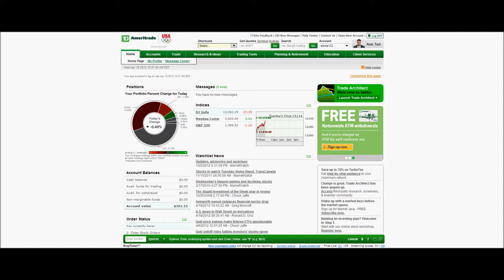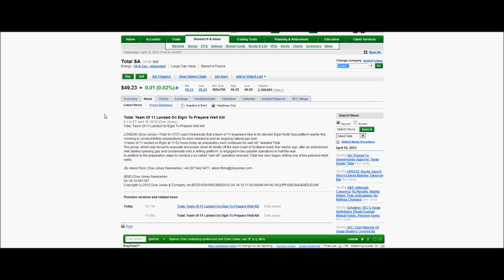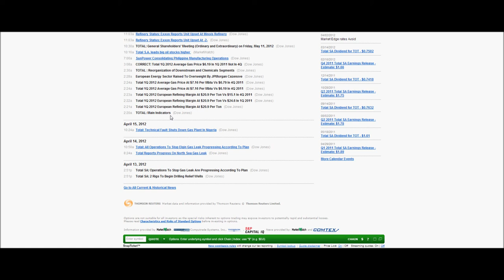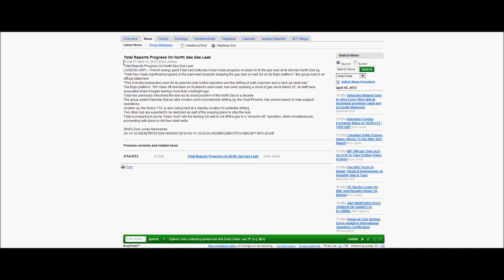April HOW 2 FIND UPDATE TOTAL Offshore Elgin Drilling Rig Platform Underwater Gas Leak Oil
I've noticed that there's not too much information coming out to the public on the Underground gas leak going on over in the North Sea which started leaking gas over a month ago. Total off the bat reported that the gas is leaking out at 2 million dollars worth of gas per day so we can assume that their losing much more than that on a daily basis.

These oil and gas leaks going on all around the globe are occurring at a crazy high rate the past few months and weeks. Just over the past two days alone (4/16 & 4/17) there's been more reports of oil wells and gas wells leaking!!

Here's one way I was able to find to get any kind of information at all on the issue. If you have a TD Ameritrade account or any investment account that you have online access to, you can search the TOT ticker and get their latest investor updates. even if you dont have a stock account you can still search for the latest press releases from the company.

Now please note that any information that they give out, especially to their investors, is going to be sugar coated and re-coated like crazy so don't use the information you get as your "truth" for the situation. I mean the company IS STILL trying to push their manufactured story saying that the gas is ONLY leaking on the top platform when the workers whom were all evacuated clearly said the gas was an underwater leak and there were tons of bubbles coming up from the sea floor .please tell me this. if the leak is just at the platform level than why are they planning to dump sand and stuff down the pipe that goes all the way to the sea floor??? I'm not oil plugging expert or anything like that but I do mess around in my garage just about every evening and I would think a good ol' strong patch of some sort and some clamps around the particular portion of the pipe leaking would do the trick to stop the leak. would it not?

"The MEDIA", "govt. officials" and Gas companies have gone pretty much silent on the issue which only tells me that their scared and realize that their little game they've made each and every one of us play for soo long is FINALLY in the final stages of being over with! If this gas leak is in fact under the bedrock beneath the sea floor bed than we can all be sure of one thing, this gas leak is NEVER going to stop leaking until every single drop of gas in this particular reserve is GONE! That's horrible by itself but add to that the effect of all that gas on our environment and we've got a pretty major disaster going on here that absolutely NO ONE is addressing honestly and truthfully. enough is enough guys, IT'S TIME TO TAKE OUR PLANET BACK. THESE GUYS WHOM WE CURRENTLY HAVE IN PLACE TO "LEAD" US ARE OBVIOUSLY ONLY CAPABLE OF BEING LITTLE IMMATURE CHILDREN AND ARE ONLY LEADING US TO DESTRUCTION AND MORE & MORE DESTRUCTION!! IS THAT WHAT WE REALLY WANT? WE DO HAVE THE ABILITY TO JOIN TOGETHER PEACEFULLY AND TAKE BACK WHAT WAS GIVEN TO US AS A BIRTH RIGHT!

p.s. If you live over in that area than please please make sure you keep yourself protected and safe on all sides. the gas leaking is getting into the air and "gas clouds" are forming which if they produce rain would be VERY harmful for everything it touches. Also please be aware that the fish and animals in different areas of Planet Earth are getting sick and are being found dead in mass quantities with no explanation why. well I'm sure you can put two and two together. just be aware of the REAL situation guys and dont be ignorant and let your local "media" make your mind up for you, PLEASE DO YOUR OWN RESEARCH. It's the only way were gonna know the true TRUTH!